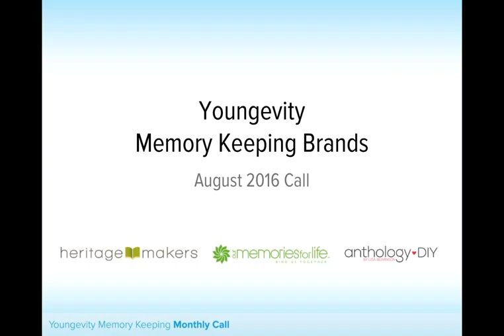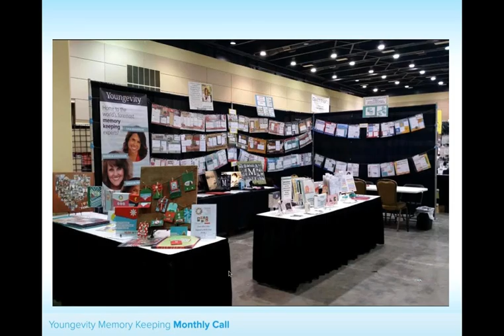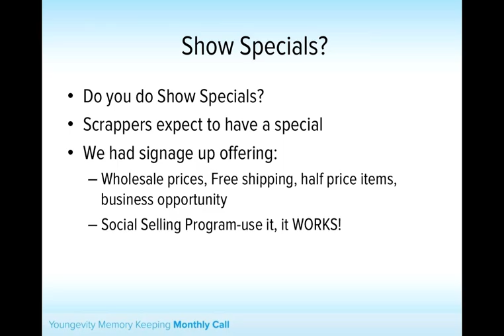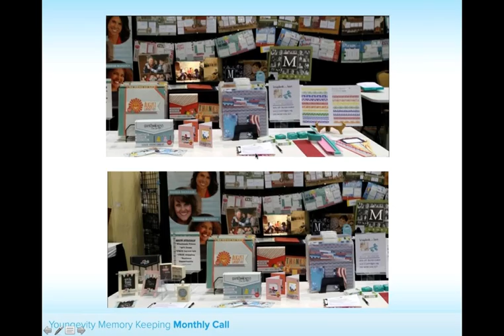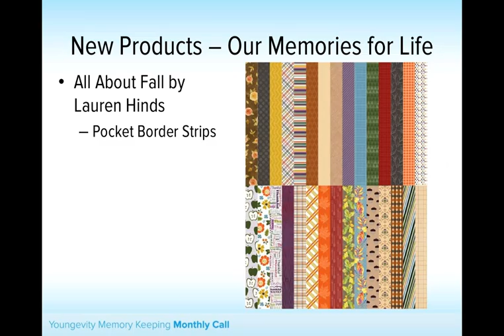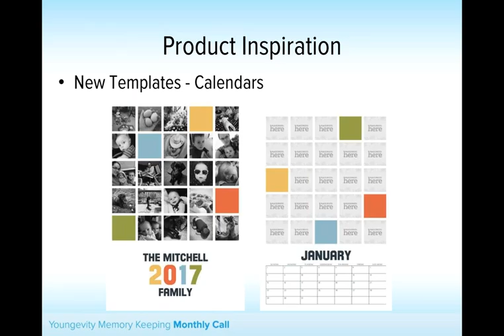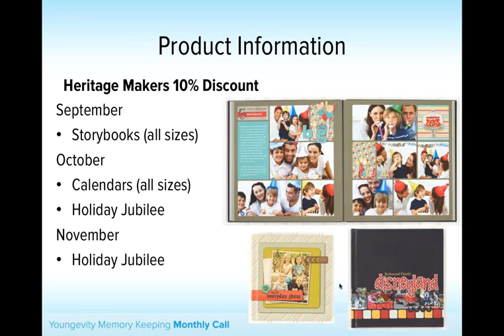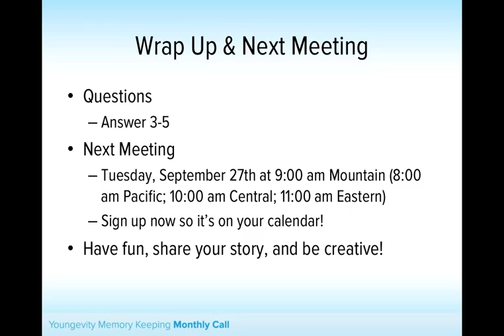Youngevity Memory Keeping Call August 22, 2016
Learn how to build your business with events from Hallie Redd, see the new September products, and find out about upcoming products and events.